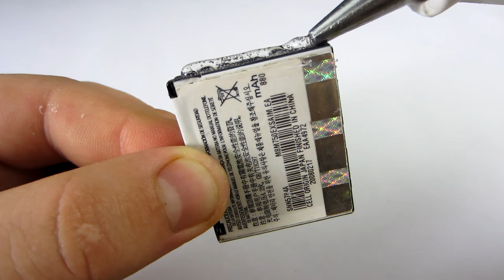How To Make Foam Cutter.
Learn how to make rechargeable foam cutter.

1-Song: Beat Your Competition
Artist: Vibe Tracks
Genre: Electronic